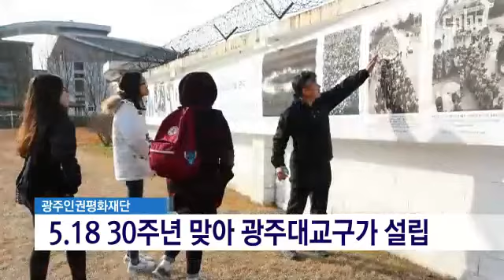광주인권평화재단, 청소년모의인권이사회